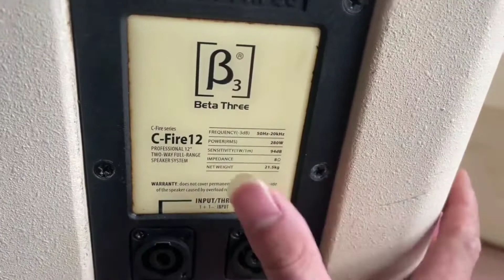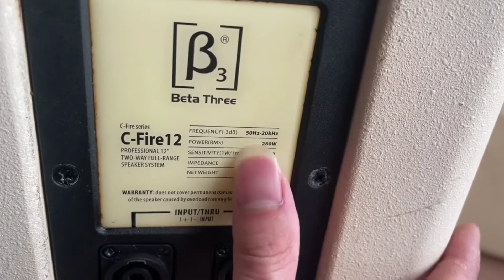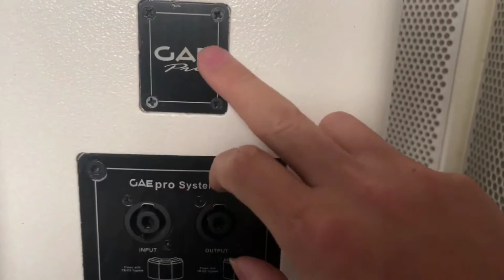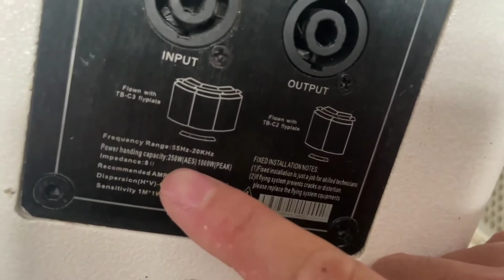Loa b3 C-fire12 bãi xịn thương hiệu(Đức) và Loa bas 25 GAE(RCF) treb neo giá 6xx lh:0919511429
Loa đẳng cấp b3 C-fire12 bãi xịn thương hiệu(Đức) và Loa bas 25 GAE(RCF) treb neo giá 6xx lh:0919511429